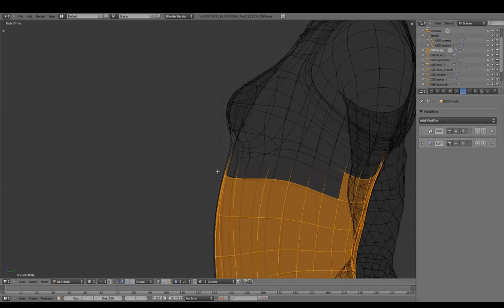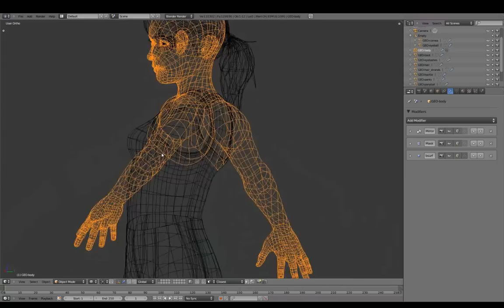Blenderella - 05 Clothing - 04 Masking Under Clothing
Blenderella Character: Angela Guenette | Ponder Studios